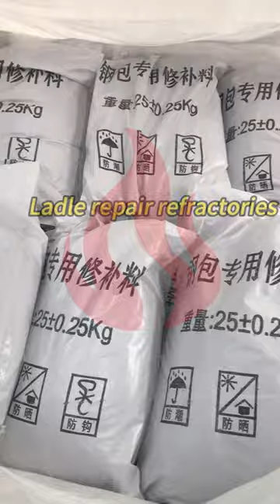Ladle repair ramming refractories, can be used immediately after drying and hardening over high heat